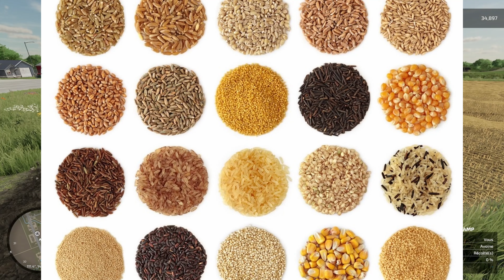Farming Simulator 22 - EP.8 - La culture du radis c'est la base